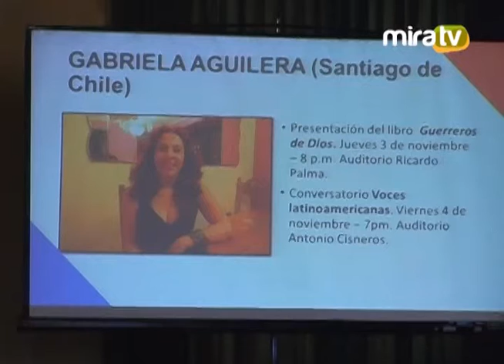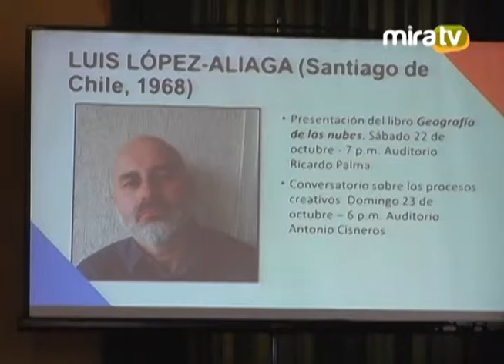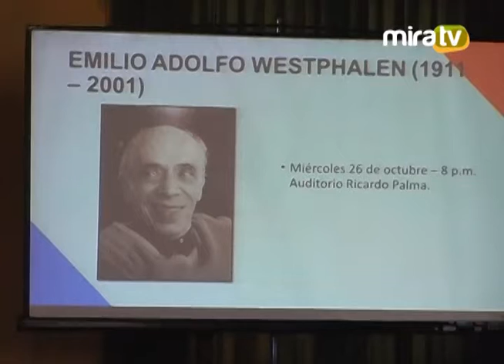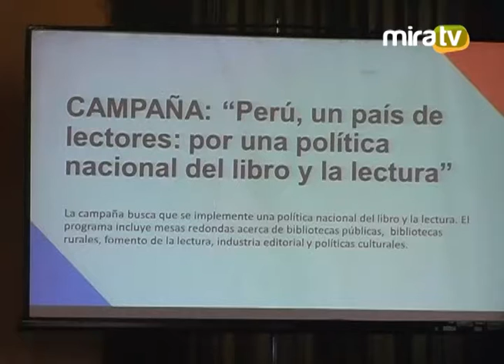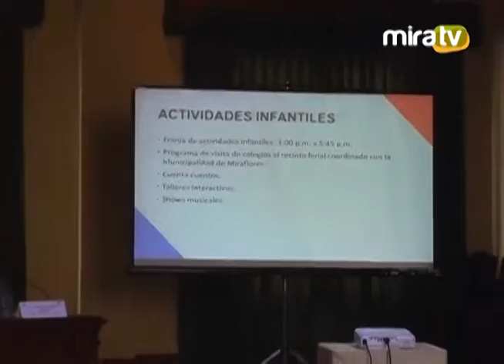37° Feria del Libro ¨RicardoPalma¨ - Miraflores 2016